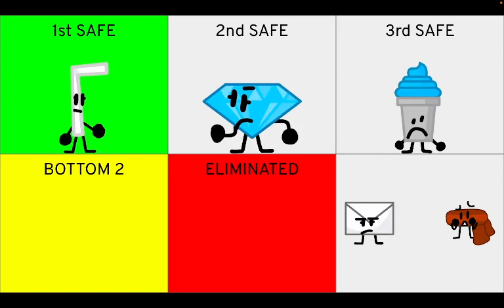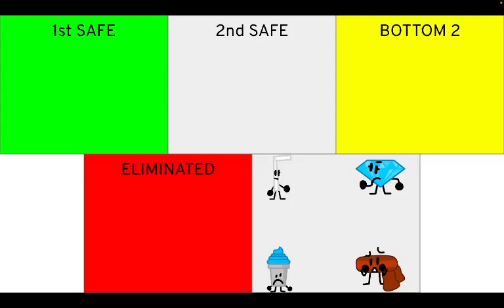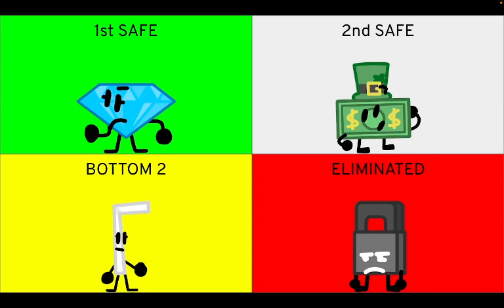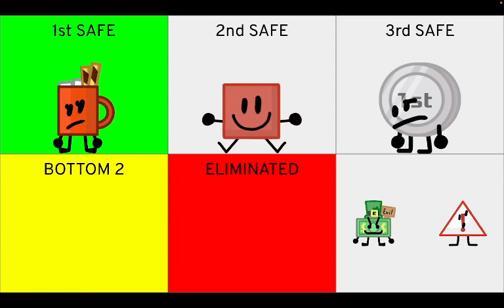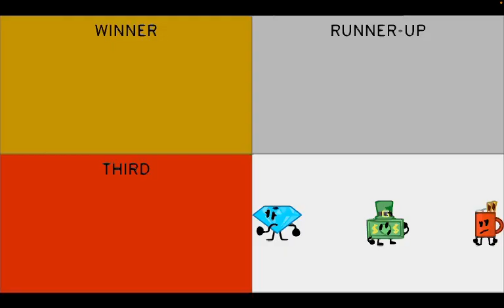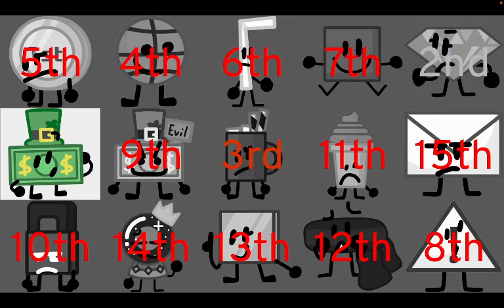Worst Objects S2 2021 Elimination Order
Want to know how the second season of the 2021 series of Worst Objects went down? Well look no further because I made an elimination order on it! Tell me what you think!